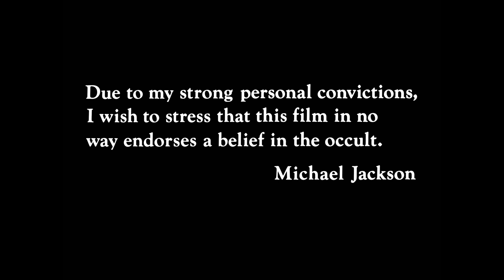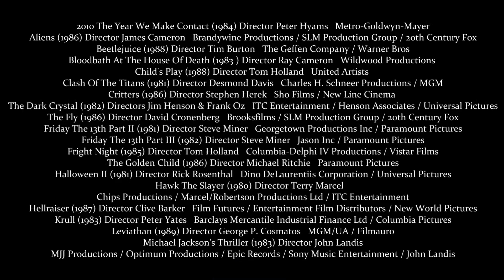Halloween 2024 Intro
Not the best vid I've made but I had some fun. It is scrappy in presentation but I unfortunately had to make it last minute
Please note: not all seen in this montage reflects what I will actually be watching

00:00 Opening
00:39 'You Wanna See Something Really Scary?'
00:52 Monsters
00:59 Screaming
01:07 Weapons
01:22 Classic Moments
02:38 Explosive Finales
03:12 Credits
03:34 Addendum